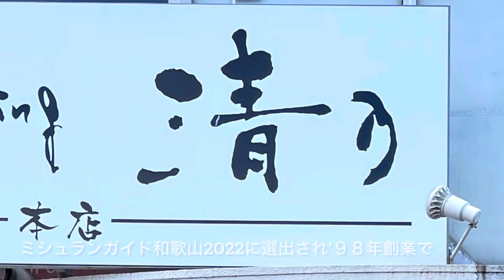🍥【和dining 清乃 本店(和歌山県有田市)】🍜紀乃国地鶏 塩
🍥【和dining　清乃(和歌山県有田市)】
▲ミシュランガイド和歌山2022に選出され’９８年創業で
現店舗へ’２１年５月に移店開業された全国屈指の名店
Date. '23.12.15
🍜紀乃国地鶏　塩　¥950
■スープ
淡☆☆☆★☆濃
ふくよかなでクリアな鶏の旨味に深みあるかえしのコクに
油分を厚めに効かせ出汁感溢れる味わいに纏めている

■麺
細★★☆☆☆太
スルリと入る啜り心地と芯から弾む歯応えから風味を広げ
程良い絡みの良さと喉越しの良さで味わいを伝えてくる

‪□トッピング‬
タレを程良く効かせて肉の旨味とバランスよく重ねている
・メンマ
コリシャキ食感から程良い味付けによる旨味が広がる
・味玉
黄身の旨味を活かす味付けによる味わいに仕上げている
・ネギ　・揚げ玉ねぎ　・紅芯大根

◇寅レポ◇
⁡鶏の厚みある旨味を丸みあるカドで引き出すスープを
程良い絡みから引き出す自家製麺が馴染み良く厚みが増し
揚げ玉ねぎが香りと味わいを際立たせてくる
淡麗塩ラーメンを頂きましたっ！！！

🐯寅のつぶやき
細くなった自家製麺とのバランスが気になりましたが、
細めながら味わいと風味に絡みの良さで存在感も抜群で、
ブラッシュアップしたスープの深みに惹き込まれました。